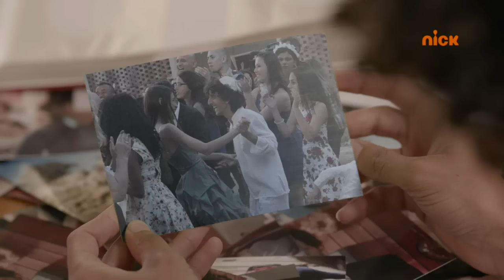שכונה 2 - כשאת איתי הלב שלי נשרף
הצצה מתוך פרק 6
סנפצ'אט - HOT VOD Young
היצטרפו לפייסבוק של HOT VOD Young